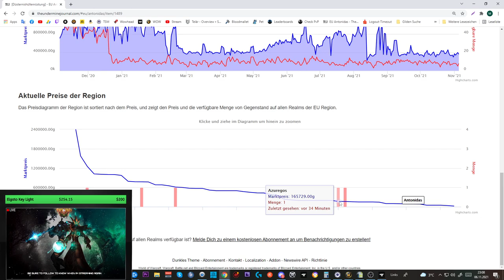Waste of Money WOW Edition #50